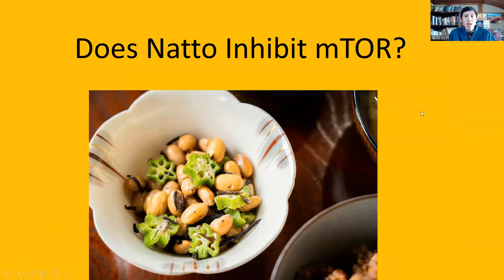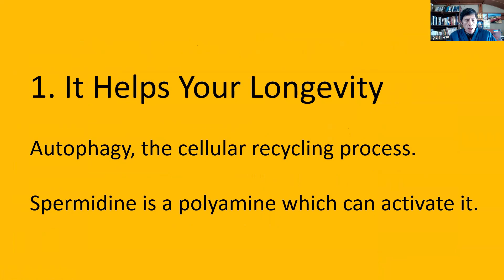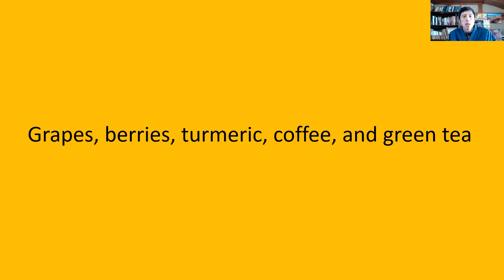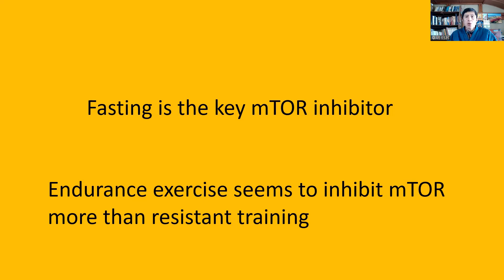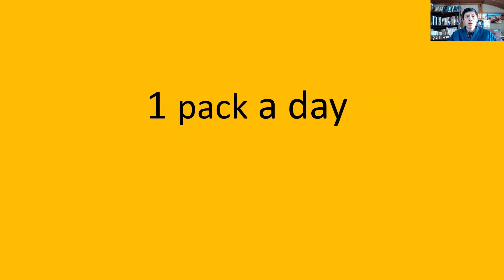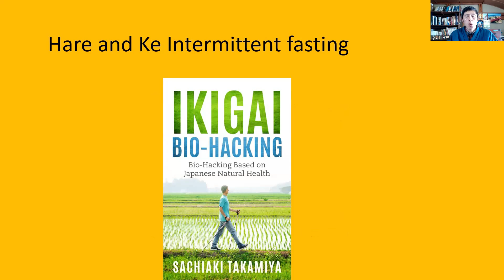Does Natto Inhibit mTOR? Should You Eat Natto on the Weekend? by Natto King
Natto, fermented soybeans, was chosen to be the healthiest food by 300 doctors in Japan in January 2019.

It has so many health benefits, such as containing a high amount of an autophagy activating polyamine called spermidine, vitamin K2 which makes borns stronger, Nattokinaze which helps your blood flow, and Natto Kin, Natto germ that supports your gut microbiota.

If Natto activates autophagy, does it mean it inhibits mTOR?

Autophagy is a cellular recycling function you need for your longevity and mTOR inhibits it. Therefore, many people who want to live longer want to activate autophagy but not mTOR.

However, mTOR, which stimulates your growth, is also needed from time to time, and people like Dr. Mindy Pelz say that you want to activate mTOR 20% of the time. That means, you want to have about 80% of autophagy activating period and 20% of mTOR activating period.

In Hare and Ke Intermittent Fasting, you only intermittent fast during the week and you have three meals on the weekend, because during the week is Ke period when you discipline yourself, and the weekend is Hare period when you celebrate and relax. Because of this you usually stay on a plant-based diet during Ke period, and include animal-based foods during Hare period, provided that you choose grass-fed and free-range products.
This works well with autophagy and mTOR cycling. Ke period is autophagy activating period and Hare period is mTOR activating period.

By having three means and including some animal-based amino acids, you are activating mTOR. But then what should you do with foods that are considered to be mTOR inhibitors?

How about Natto? It is a great protein source. Does Natto inhibit mTOR? and should you eat Natto on the weekend if it does?

That is what I am talking about in this video.

Can You Eat Natto Too Much? What is the Appropriate Amount of Eating Natto per Day? by Natto King

POD Paperback

POD Paperback

POD Paperback